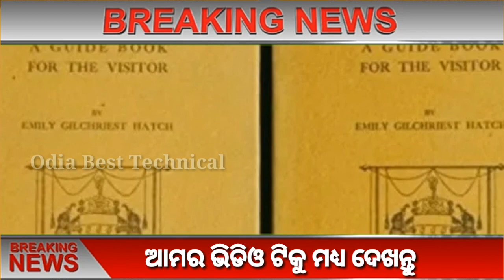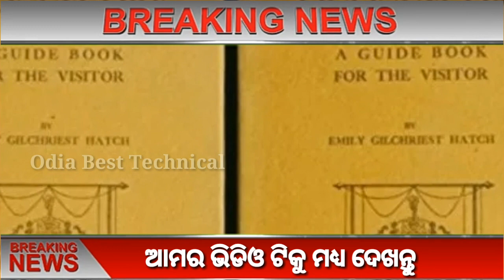Bharatara Sabutharu Rahasiy Mandira II Odia Best Technical